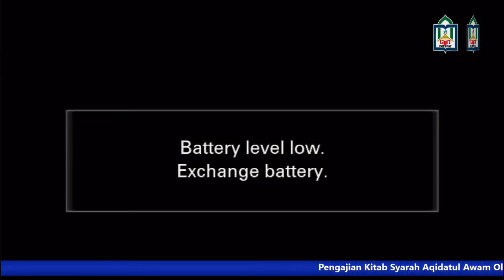Pengajian Kitab Syarah Aqidatul Awam | Dr. H.Saepudin, M.Pd. | Ma'had Al- Jami'ah IAIN Parepare